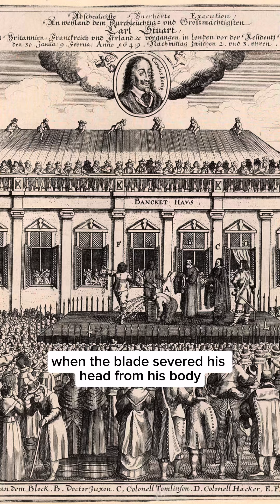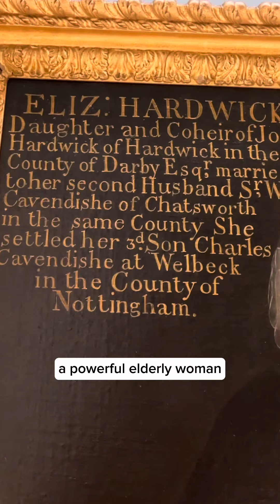Charles I’s earring